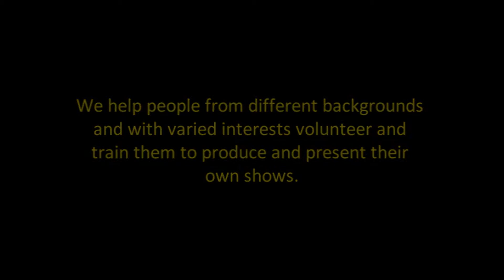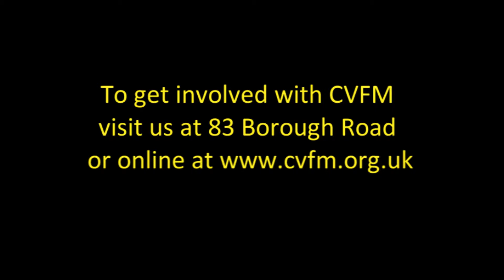Community Voice Fm Volunteers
Filmed and edited by Adam Wootton